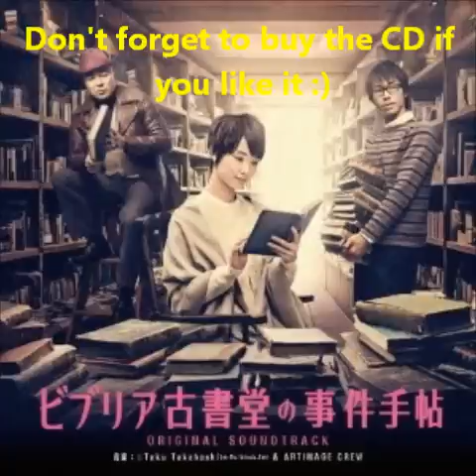☆Taku Takahashi - Searching (Main theme) HQ